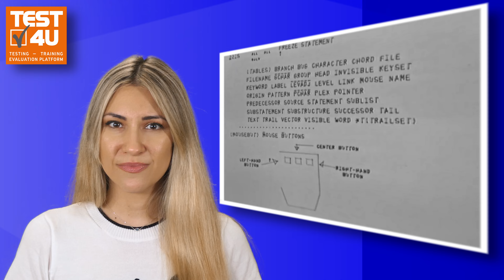Η πρώτη εφαρμογή δημιουργίας διαγραμμάτων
Στο "Mother of All Demos", παρουσιάστηκε για πρώτη φορά ένα σύστημα ικανό να δείξει γραφικά στους χρήστες ή να τους επιτρέψει να δημιουργήσουν τα δικά τους. Σε αυτή τη λίστα αναπαραγωγής θα δείτε ένα διάγραμμα που έφτιαξε ο Doug Engelbart για να απεικονίσει τις καθημερινές του δουλειές. Θα δείτε επίσης μια γραφική αναπαράσταση ενός ποντικιού. Τέλος, θα δείτε τον Bill Paxton να δημιουργεί ένα μικρό διάγραμμα ζωντανά ενώ εξηγεί τη χρήση λέξεων -κλειδιών στην ανάκτηση πληροφοριών.

Ως εταιρεία τεχνολογίας άλλα και σπασικλάκια, ήμασταν πάντα γοητευμένοι από μια από τις πιο πρωτοποριακές στιγμές στην ιστορία των ηλεκτρονικών υπολογιστών.

Στις 9 Δεκεμβρίου 1968, στο Αμφιθέατρο Civic Auditorium του Σαν Φρανσίσκο, ο 𝗗𝗼𝘂𝗴 𝗘𝗻𝗴𝗲𝗹𝗯𝗮𝗿𝘁 εμφανίστηκε στη σκηνή για  παρουσιάσει στο ευρύ κοινό το project "Ένα ερευνητικό Κέντρο για την επαύξηση της ανθρώπινης διάνοιας".

Αυτή η πρωτοποριακή παρουσίαση έγινε γνωστή ως "η Μητέρα όλων των Demos".

Ονομάζεται "η Μητέρα όλων των Demos" - "𝗧𝗵𝗲 𝗠𝗼𝘁𝗵𝗲𝗿 𝗼𝗳 𝗮𝗹𝗹 𝗗𝗲𝗺𝗼𝘀", επειδή αυτή η παρουσίαση ήταν μια 90λεπτη επίδειξη πολυάριθμων τεχνολογικών καινοτομιών που έμελλαν να αλλάξουν την καθημερινότητα μας για πάντα.

Πρόκειται για ένα σημείο καμπής στην εξέλιξη των Η/Υ που θα λέγαμε ότι καθόρισε τον τρόπο που χρησιμοποιούμε τους προσωπικούς υπολογιστές σήμερα.

Από σεβασμό στην "𝗧𝗵𝗲 𝗠𝗼𝘁𝗵𝗲𝗿 𝗼𝗳 𝗮𝗹𝗹 𝗗𝗲𝗺𝗼𝘀", εμείς, η ομάδα του 𝗧𝗘𝗦𝗧𝟰𝗨, έχουμε επεξεργαστεί το αρχικό βίντεο σε ανάλυση 4Κ, προσπαθώντας να διατηρήσουμε και σε κάποιες περιπτώσεις να βελτιώσουμε την ποιότητα του βίντεο όσο το δυνατόν περισσότερο.

Η "𝗧𝗵𝗲 𝗠𝗼𝘁𝗵𝗲𝗿 𝗼𝗳 𝗮𝗹𝗹 𝗗𝗲𝗺𝗼𝘀" δεν πρέπει να θεωρείται ως ένα ιστορικό αρχείο απλά για αναφορά, αλλά κυρίως πρέπει να αποτελεί πηγή έμπνευσης για τις τεχνολογίες που χρησιμοποιούμε όλοι μας σήμερα.

Δυστυχώς, δεν υπάρχει ούτε ένα βίντεο στο internet που να έχει τους σωστούς υπότιτλους. Σε όλα τα βίντεο μπορεί να δει κανείς αυτόματους υπότιτλους, που έχουν πολλά λάθη.

Θεωρούμε ότι η “𝗧𝗵𝗲 𝗠𝗼𝘁𝗵𝗲𝗿 𝗼𝗳 𝗮𝗹𝗹 𝗗𝗲𝗺𝗼𝘀” αξίζει κάτι καλύτερο. Γι’ αυτό εμείς ως 𝗧𝗘𝗦𝗧𝟰𝗨:

👍 Διορθώσαμε τις απομαγνητοφωνήσεις από διάφορα λάθη και παρανοήσεις. Παρακαλώ ενημερώστε μας εάν μας έχει ξεφύγει κάτι.
👍 Μετατρέψαμε τις απομαγνητοφωνήσεις σε υπότιτλους και τους μεταφράσαμε στα Ελληνικά.
👍 Συμπεριλάβαμε τόσο τους Αγγλικούς όσο και τους Ελληνικούς υπότιτλους στα βίντεο του "𝗧𝗵𝗲 𝗠𝗼𝘁𝗵𝗲𝗿 𝗼𝗳 𝗮𝗹𝗹 𝗗𝗲𝗺𝗼𝘀".

Το 𝗦𝘁𝗮𝗻𝗳𝗼𝗿𝗱 𝗥𝗲𝘀𝗲𝗮𝗿𝗰𝗵 𝗜𝗻𝘀𝘁𝗶𝘁𝘂𝘁𝗲 (𝗦𝗥𝗜) 𝗜𝗻𝘁𝗲𝗿𝗻𝗮𝘁𝗶𝗼𝗻𝗮𝗹 έχει δεχτεί τους Ελληνικούς υπότιτλούς μας για το βίντεο της 𝗧𝗵𝗲 𝗠𝗼𝘁𝗵𝗲𝗿 𝗼𝗳 𝗮𝗹𝗹 𝗗𝗲𝗺𝗼𝘀. Επίσης έχουμε υποβάλει στο SRI μια αναθεωρημένη έκδοση Αγγλικών υποτίτλων.

Έχουμε οργανώσει τα βίντεο σε κατηγορίες με βάση μεγάλα τεχνολογικά επιτεύγματα, τα οποία είχαν σημείο εκκίνησης την έρευνα του Doug Engelbart και των συνεργατών του.

Μπορείτε να μάθετε περισσότερα για το "Mother of All Demos" στους ακόλουθους ιστότοπους:
Doug Engelbart Institute SRI International (παλαιότερα γνωστό ως Stanford Research Institute).